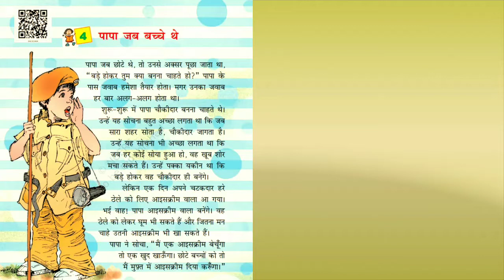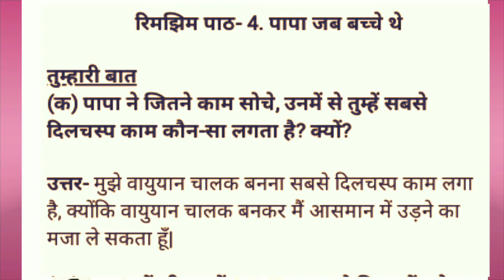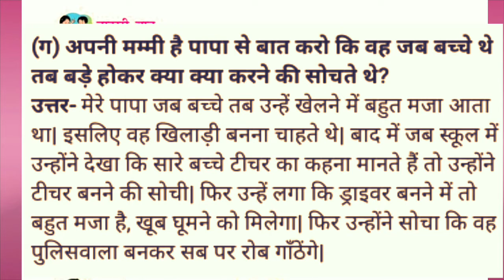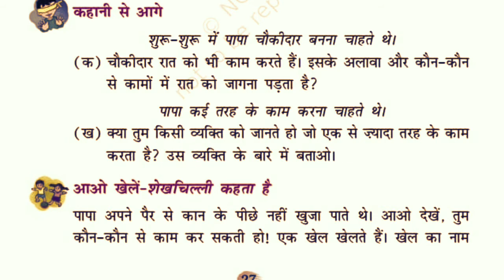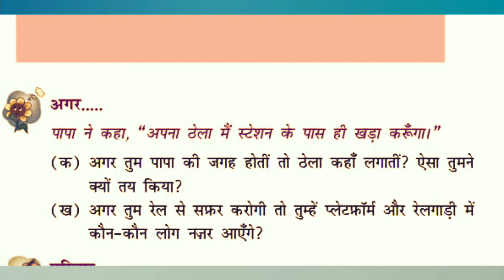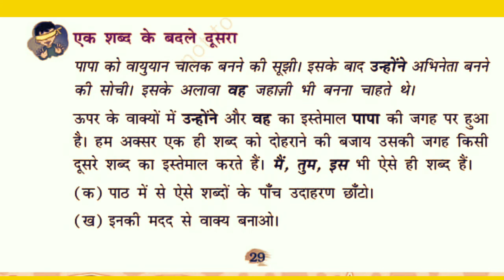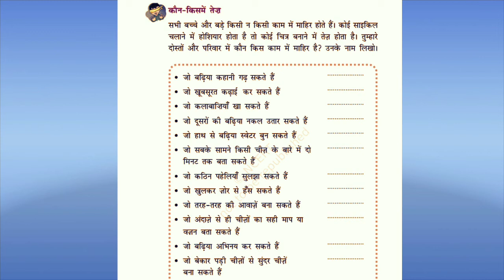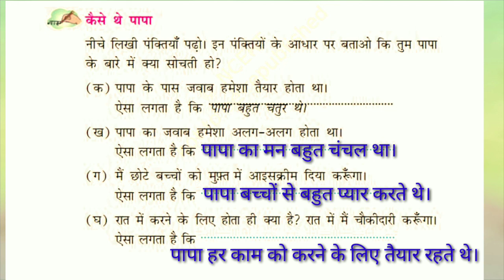कक्षा चौथी/पाठ पापा जब बच्चे थे/अभ्यास प्रश्नोत्तर 😊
कक्षा चौथी हिंदी
पाठ पापा जब बच्चे थे
अभ्यास प्रश्नोत्तर सरल शब्दों में समझें।
मेरी भाषा हिंदी भाषा परिवार से जुड़ने के लिए आप सभी का धन्यवाद और आभार 🙏🙏

                                                             रेखा सिंह